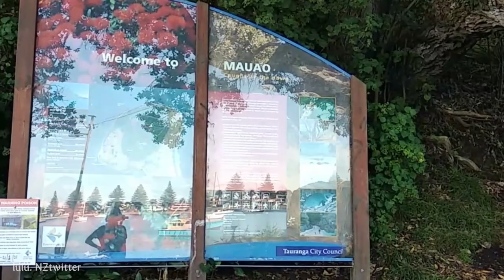뉴질랜드 걷기 여행 타우랑가 마운트 망가누이 모투리키 섬 걷기 Walk Moturiki Island Mount Manganui Tauranga [뉴질랜드 브이로그]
뉴질랜드 브이로그 룰루엔젯 lulunz (룰루소란 NZtwitter)입니다. 뉴질랜드 오클랜드 걷기 여행, 4월에 동생과 함께 오클랜드를 벗어나 멀리 타우랑가 옆에 위치한 마운트 망가누이의 모투리키 섬, 오늘은 좀 늦었지만 저와 마운트 망가누이의 모투리키 섬 함께 걸어 보아요

촬영일자: 2021년 4월 22일, 목요일 오전 11시00분
날씨: 대체로 맑음
기온: 18.0℃ / 64.40℉🌡

It's a New Zealand Vlog, lulu NZtwitter. Walking tour of Auckland, New Zealand, visited Mount Maunganui next to Tauranga with a friend in April. The video is a little late, but today, let's walk with me on Moturiki Island, Mount Maunganui.

Filmed: Thursday, April 22, 2021, 11:00am

▶ 지도(Map) :
      Mt Maunganui, Bay of Plenty, New Zealand.